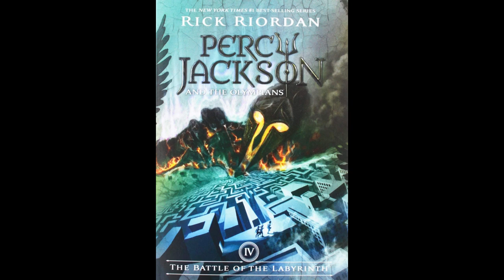Battle of the Labyrinth: Chapter 2: The Underworld Makes a Prank Call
Here's the second chapter, yes a day after the third because I am not a smart man and I messed up lol

Still! I really enjoyed it and I hope you do too! lol